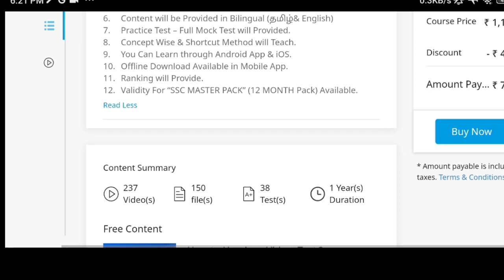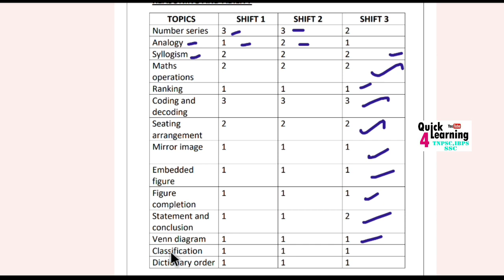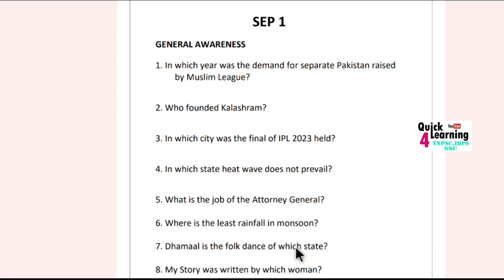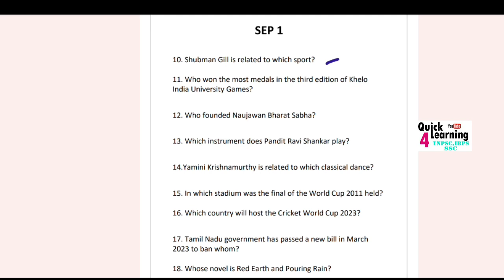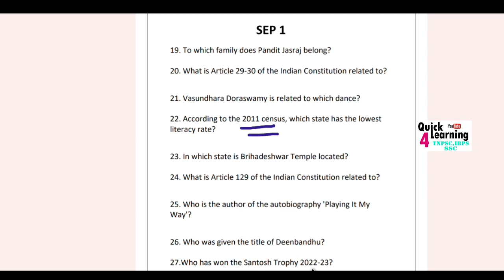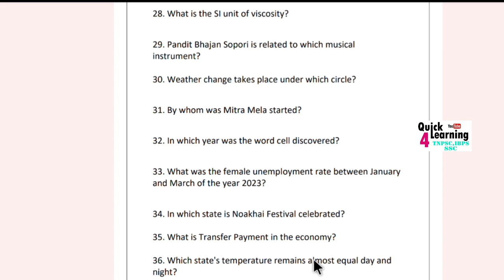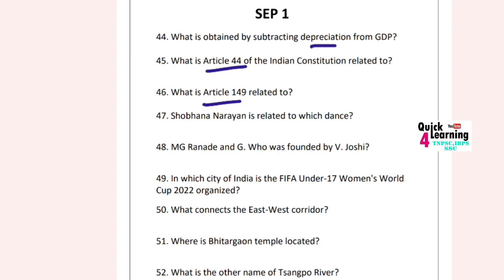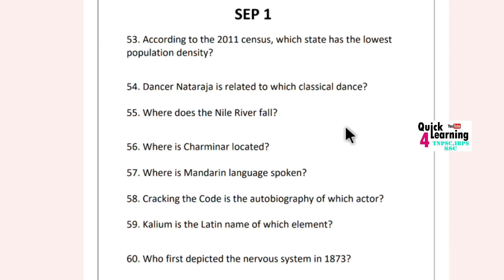SSC MTS September 1, 2023 | Analysis | All Shift 1,2,3 | Question Review | Weightage Question Answer